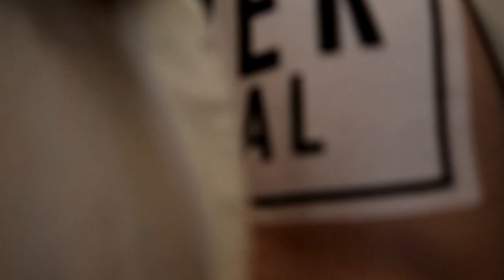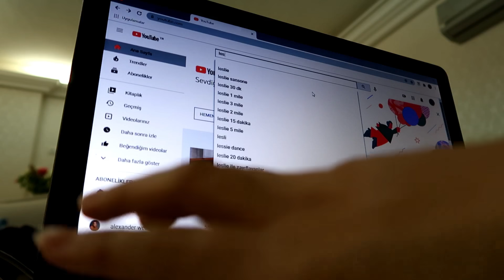LESLIE İLE SPORA DÖNÜŞ, BİRLİKTE FİNAL ÖDEVİMİ TAMAMLAYALIM, CV & PORTFOLYO HAZIRLAMA günlük vlog 🌸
Final haftası bitmek üzereyken ödev teslimlerini de bitirmeye başladım. Bugün sizinle bitirme ödevini yaptığımız, CV hazırladığımız, biraz gezip deniz havası aldığımız, spor yaptığımız ve bolca sohbet ettiğimiz bir günlük vlog paylaşıyorum. Kısa bir aradan sonra tekrar spor yapmaya başladım ve bu durum beni çok mutlu ediyor. Bitirme ödevleri, raporlar da biterse çok daha güzel olacak. Bence çok verimli bir vlog oldu 🌸